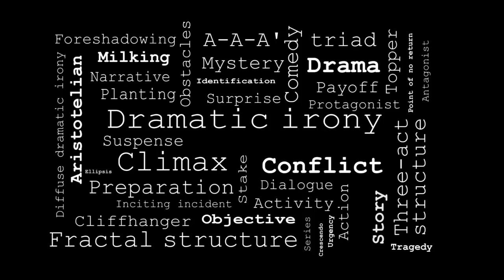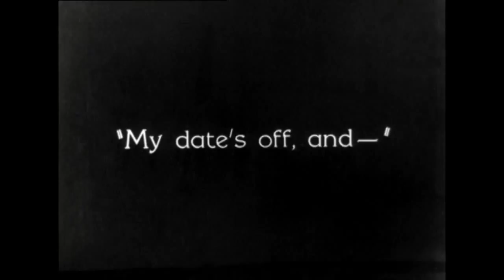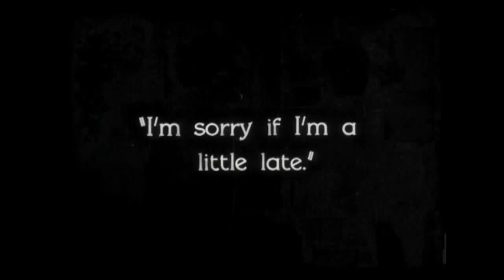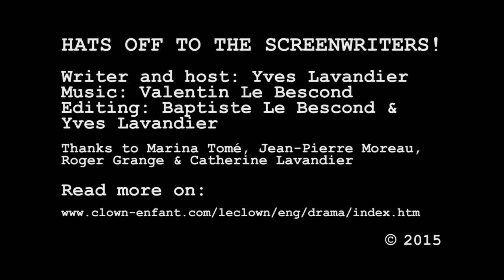HOTTS!-12-Four types of silent comedy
Twelfth episode of Yves Lavandier’s web series HATS OFF TO THE SCREENWRITERS!. About the presence of the four major comic languages in silent movies.